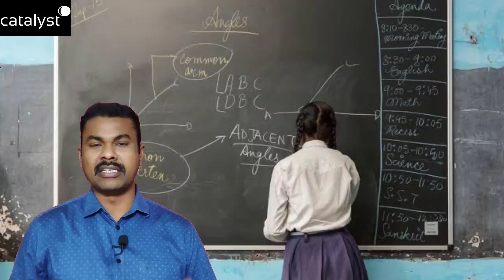నవ్వొద్దు, సీరియస్ వీడియో: పాఠాలు చెప్పేవారికేనా లేక పేపర్లు రుద్దే వారికి కూడా ఈ అగ్రిమెంట్..!?